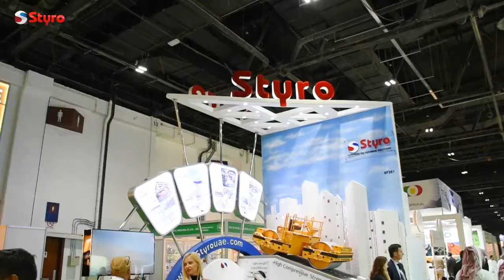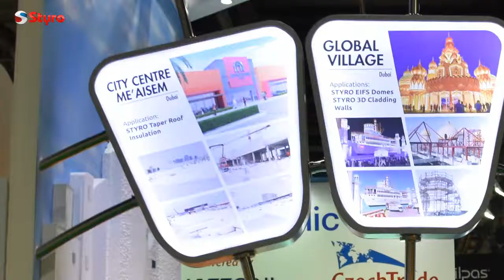STYRO BIG-5 2017 - A Showcase of Innovation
Day after Day STYRO proved to be the superior, cost-effective and environmentally responsive Expanded Polystyrene Solution provider in the region.
STYRO utilized and showcased exclusive application and projects at the BIG-5 Show.